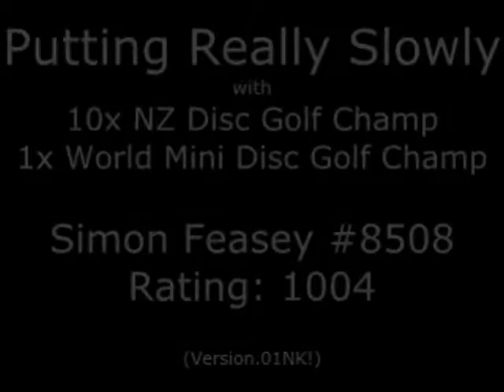Putting Really Slowly with Simon Feasey (PDGA 8508) Rated 1019. (version 01NK)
With apologies to Rovio. :P
Simon "Falcon" Feasey, in my back yard. 11th December 2013.
Sorry Simon!